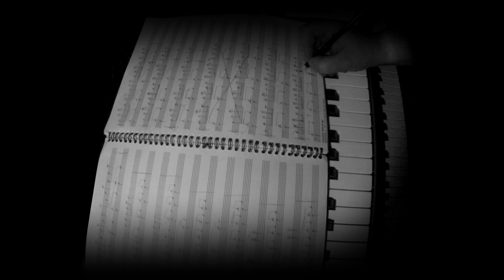DIMLIGHT - A SYMPHONY OF HORRORS (TRAILER)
From the darkest corners of the mind of Dimlight’s new orchestral composer, Apostolis, comes “A Symphony of Horrors” – an instrumental companion album fraught with somber majesty and lurking terror waiting to be unleashed – Stay tuned and on edge!